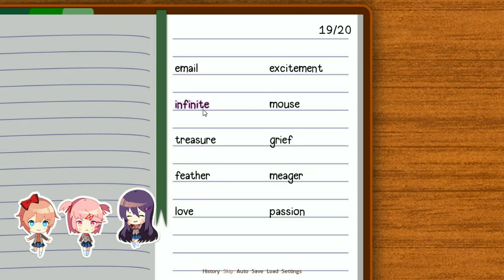Doki Doki Literature Club Part 4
Sayori is being sneaky and we have reading fun time with Yuri.